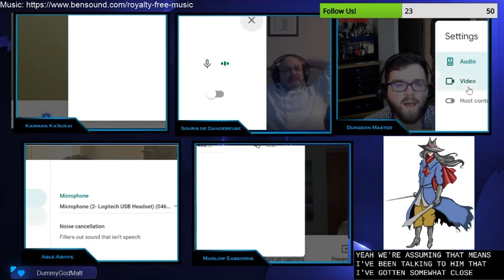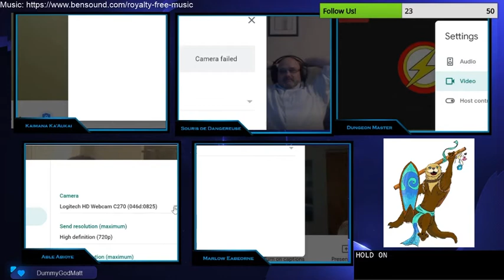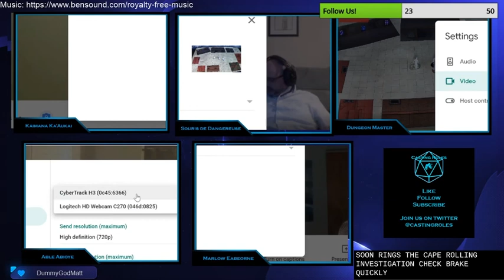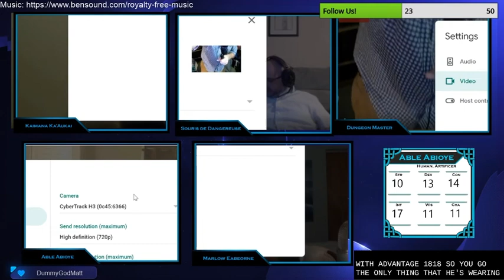Shadow Over Broadfield | Campaign 1, Episode 8 | Casting Roles: Dungeons & Dragons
In this Dungeons and Dragons 5e (dnd5e), persistent campaign, actual play, join a group of theatre nerds who miss the stage as they travel across the world of Alyria.

In this episode: the Ticket Takers, face off against the shadowy figure who has threatened to destroy the town of Broadfield for their own chaotic purposes.